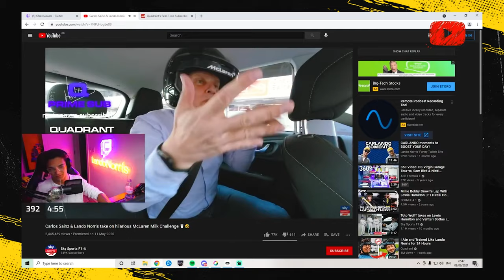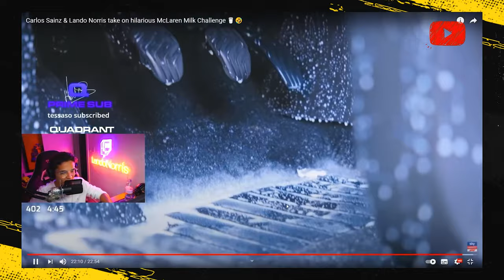Carlos Sainz & Lando Norris take on hilarious McLaren Milk Challenge 🥛🤣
Lando Norris reacts to the McLaren Milk Challenge video. In the McLaren Milk Challenge, Carlos Sainz and Lando Norris completed a driving challenge with Johnny Herbert in the back while trying not to spill a bowl full of milk.

CKECK OTHERE SOICALS! 🔥